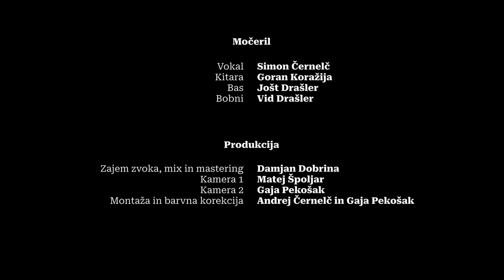Močeril - Jasa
Glasbeni videospot z naslovom Jasa je nastal na osnovi zvočnih in video posnetkov iz vaj in prvega koncerta skupine Močeril.

Koncert je bil del glasbeno-literarnega večera, ki je potekal v petek, 25. avgusta 2023, na terasi Hostla Gabronka v Bistrici ob Sotli.

Zasedba:
Vid Drašler: bobni
Jošt Drašler: bas kitara
Goran Koražija: kitara
Simon Černelč: vokal

Za ozvočenje in snemanje koncerta je poskrbel studijski mojster Damjan Dobrina, video nastopa pa je v okviru študijskega krožka Slikoviti prostori posnela in zmontirala ekipa MDBS (Andrej Černelč, Gaja Pekošak in Matej Špoljar).

Pri izvedbi dogodka so razen omenjenih pomagali še Založba kulturni center Maribor,  Hostel Gabronka, Glasbena šola Mjuz, knjižnica Bistrica ob Sotli ter sponzorji Restavracija Amon, trgovina Zip, Depona, Pinplate, vinarstvo Marof in Tiskarna Podoba.

Jasa

Če iščeš,
gre
vedno mimo.
Če čakaš,
se ne bo
zgodilo.
Ko pride,
reče
le besedo
in vse se
spremeni
za vedno.

Takrat se
v zlat
pramen zore
zbudijo
sinje
modre gore.
V globini
hoste
najdeš jaso.
V tišini
slišiš
pesem časov.

Sence grejo
prek vasi
pod bregom.
Črni ptiči
pod železnim
nebom.

Ko prideš
sem
dol v dolino,
oblak in sence
kar zbežijo.
Svetloba
spet objame
zemljo
kot zvezda,
ki posije
v temo.

Sence grejo
prek vasi
pod bregom.
Črni ptiči
pod železnim
nebom.

Ti pa že
spet dvigneš krila
in priletiš
skoz te oblake.
Vedno
najdeš pot,
ki naju vodi
vse tja do zvezd
na sredi jase.

Krstni nastop zasedbe Mochereel na terasi Hostla Gabronka in literarna projekta Simona Černelča